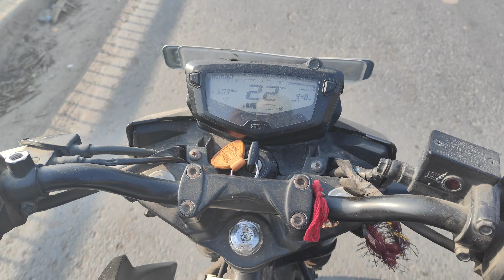Aaj Gaye apne khet dekhne || aur ki khoob sari Mast